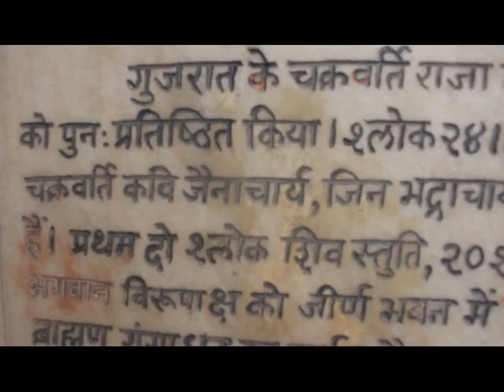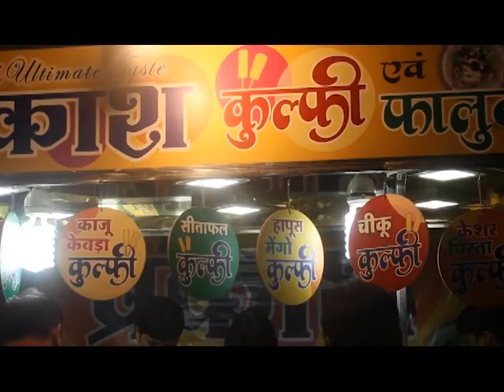Indore via Ratlam - Short Trips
A culinary trip at Indore via Ratlam.